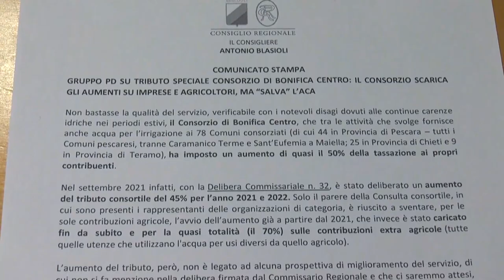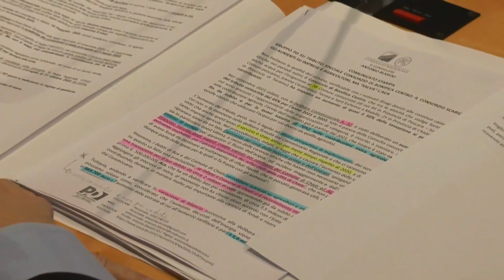Pd denuncia aumento tributi al Consorzio di Bonifica Centro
Aumento dei tributi e canoni da parte del Consorzio di Bonifica Centro nei confronti dei contribuenti ovvero imprese e agricoltori di quasi il 50%. La denuncia arriva dai consiglieri regionali del Pd che criticano la decisione